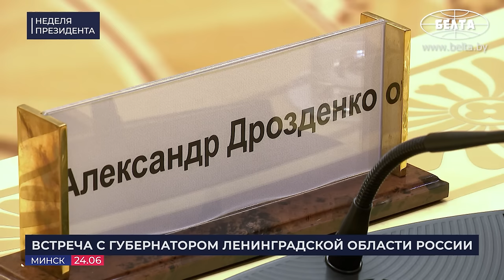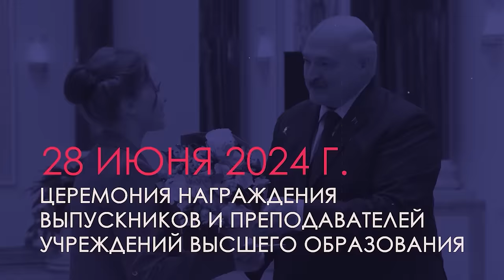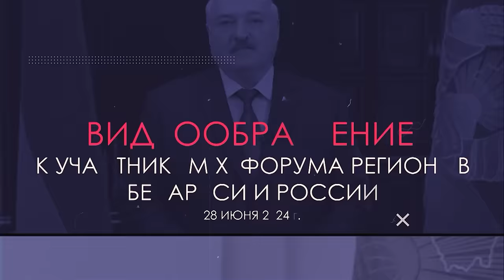Лукашенко: Почему ВЫ? Понятно? // Громкие кадры, встреча с Лавровым, Си Цзиньпин и юные белорусы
[ENG SUB] О чём Лукашенко говорил с Лавровым? Какие договорённости есть между Лукашенко и Си Цзиньпином? Каким Президент Беларуси видит будущее Беларуси и России? О чём попросил выпускников на встрече во Дворце Независимости? И почему кадровый день, который состоялся на этой неделе, уже назвали громким? / Об этом и не только в проекте "НЕДЕЛЯ ПРЕЗИДЕНТА".

00:00 ИНТРО;

00:20 Встреча с губернатором Ленинградской области России | 24 июня, 2024;
00:40 "Другого выхода нет просто!" // Про мечту и товарооборот;
01:40 "Мы восстановим эти дороги!" // Про дороги и порты;
02:56 К какому проекту готова подключиться Беларусь?
03:46 "Проект уникальный!" // Про Высоцкий зерновой терминал;
05:43 Что сказал губернатор Ленинградской области на встрече с Лукашенко?
07:20 КОММЕНТАРИЙ ПО ТЕМЕ || "Это большие стройки!" // Сколько строителей не хватает в Ленинградской области?
09:20 Какая белорусская компания впечатлила губернатора? // Про чистую воду и форель;
10:30 Про форум регионов, семьи участников СВО и белорусские курорты;

12:12 Переговоры с Министром иностранных дел России Сергеем Лавровым || 25 июня, 2024;
13:04 "Наши МИДы могут быть образцом для других!";
13:27 "Это очень важно для Беларуси!" // Про вступление в ШОС;
14:50 "От ООН до несчастной этой ОБСЕ! У нас проблем абсолютно никаких нет!";
15:43 "Мы это очень ценим!" // Про россиян на военном параде;
16:15 "Всё решено!" // Что сказал Лавров на встрече с Лукашенко?
18:28 Лавров про ОБСЕ: Полностью деградировала!
20:43 Как дальше быть с ОБСЕ? // Про безопасность и инициативу Лукашенко;
22:07 "Вчера подписали!" // Лавров про перспективные организации и структуры;

23:30 Встреча с секретарем партийного комитета Пекинского университета Хао Пином и представителями китайских университетов || 25 июня, 2024;
23:50 "Какие люди! Присаживайтесь!" // Как Лукашенко встречал гостей из Поднебесной?
24:34 "Такой солидной делегации ректоров топовых учреждений КНР в Беларуси не было!";
26:10 "Надо ускорить сотрудничество!" // Про дальнейшие проекты Беларуси и Китая;
27:35 За что Лукашенко поблагодарил китайскую сторону?
29:10 "Я обязательно прошу вас приезжать в Беларусь!";
30:08 "В Беларусь приехали 18 ректоров!";
31:49 Почему для Беларуси ценен этот визит? // Вот что сказал Лукашенко!
33:09 "Мы договаривались построить спортивный центр при Пекинском университете с помощью Беларуси!";
34:09 "Он засмеялся и так скромно!" // Про разговор с Си Цзиньпином;
34:40 "Очень много инвестируете!" // Про предприятия и оборону;
36:12 "Сыграть серьёзную роль!" // Что Лукашенко предложил Китаю?
37:39 "Си Цзиньпин вас очень уважает!" // Что впечатлило китайскую сторону в Беларуси?
38:44 Про китайский квартал в Минске;

40:00 Совещание по вопросам функционирования банковского сектора || 27 июня, 2024
41:01 "Государство в основе всего!";
41:40 "Детально просил бы остановиться на вопросах проведения трансграничных расчётов!";
41:51 КОММЕНТАРИЙ ПО ТЕМЕ || Банки страны работают устойчиво? // Конкретные цифры;
43:30 Как сейчас с кредитами в Беларуси? // "Новое явление!";

44:24 Кадровые назначения || 27 июня, 2024
44:53 "Это пока за вами!" // Про задачи для нового главы Администрации Крутого;
46:40 "Почему вы? Понятно!";
47:03 Кто теперь будет послом в России?
48:25 "Я ему тогда сказал: "Надо это тиражировать на всю страну!" // Про нового министра промышленности;
49:09 "Надо производить кузова как минимум!" // Про свои автомобили;
49:43 "Вы человек жёсткий!" // Про Рыженкова, нового министра иностранных дел;
51:13 "Аплодисментов НЕ будет!" // Про Петкевич, первого зама Администрации;
51:37 "Контроль будет усилен!" // Про новую работу Алейника;
52:09 "Рыженкова качать бесполезно!";
52:50 "Будет у вас работать в должности вице-премьера!";
54:37 "Сядьте втроём!" // А кто теперь будет главным в Брестской области?
55:45 А кто возглавил Минсельхозпрод?
57:50 "Прямо сказал! С вас выжмем все соки!";
59:17 "Молодой человек! Приступайте к работе!";
1:00:01 "Должен быть результат и эффективность!";

01:01:55 Церемония награждения выпускников и преподавателей учреждений высшего образования || 28 июня, 2024
01:02:18 "Вы – символ будущего, будущего родной Беларуси!";
01:04:50 "Желаю оставаться собой! Кем бы вы НИ были!";
01:05:26 "ИНАЧЕ нельзя!" // Что Президент сказал преподавателям?
01:06:50 Торжественный момент! // Президент вручает награды!
01:07:40 "Страна РАВНЫХ возможностей!";
01:10:01 "Спасибо за отеческую опеку!" // Выпускница обратилась к Лукашенко!
01:11:15 Вот что подарили Президенту выпускники!
01:12:01 За что переживает Лукашенко, когда общается с молодыми белорусами?
01:13:40 "Все видны!" // ФОТО на память!

01:14:14 Видеообращение к участникам XI Форума регионов Беларуси и России || 28 июня, 2024
01:15:13 "Он впервые пройдёт сразу в нескольких городах!" // Про особый символизм;
01:17:01 Беларусь и Россия: что уже сделано? // Что такое инновационная экономика?
01:18:16 В чём уверен Лукашенко?